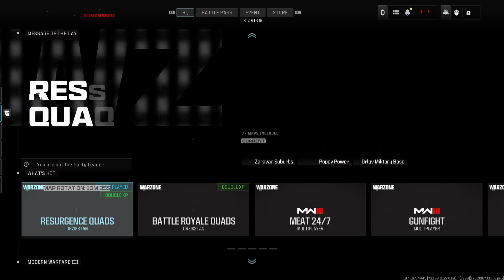Call of Duty_20231208161648